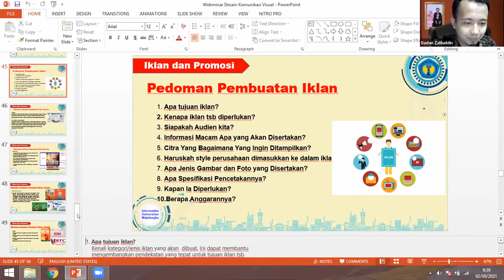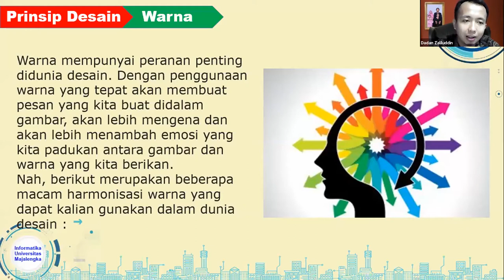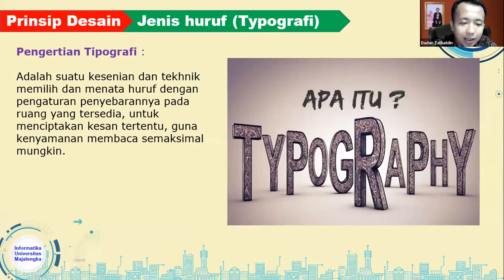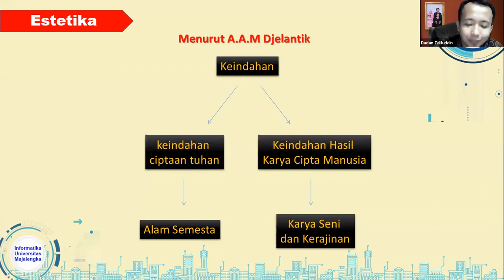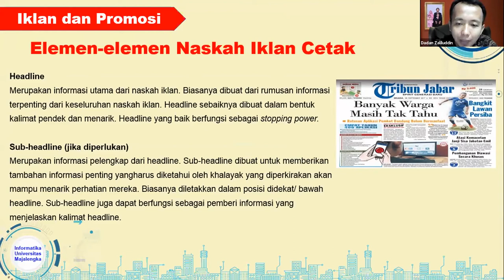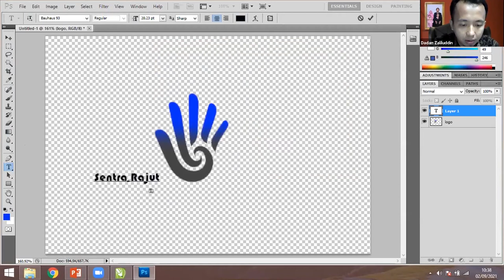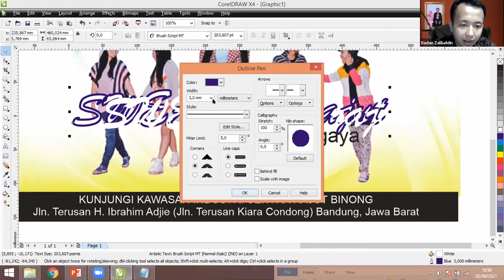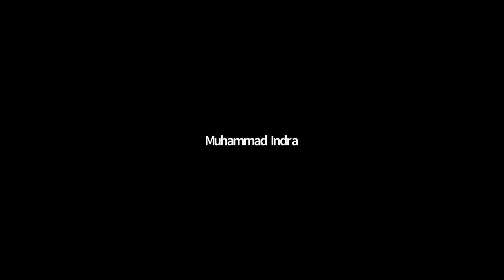Desain Komunikasi Visual dalam Persepektif Promosi Pemateri Dadan Zaliluddin, ST , M Kom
Kegiatan Kuliah Umum dan Online Short Course diselenggarakan oleh Fakultas Teknik Universitas Majalengka Tahun 2021 yang dimulai di akhir Agustus 2021 sampai dengan Awal September 2021. Tema yang diambil adalah “ Peningkatan Sumber Daya Manusia Dan Online Short Course Fakultas Teknik “ ini terdiri dari beberapa jenis materi serta praktik secara singkat padat dan bermanfaat bagi siapa saja yang menyaksikannya. Yang dilaksanakan secara Online dan Gratis pendaftaran. Peserta yang mengikuti kegiatan ini akan mendapatkan :
1. E-Sertifikat
2. Voucher Quota bagi yang beruntung
3. Ilmu yang bermanfaat
Tema Pelatihan : Desain Komunikasi Visual dalam Persepektif Promosi
Pemateri : Dadan Zaliluddin, ST., M.Kom.
Moderator : Ade Bastian, S.T., M.Kom.
Tanggal Kegiatan
02 September 2021